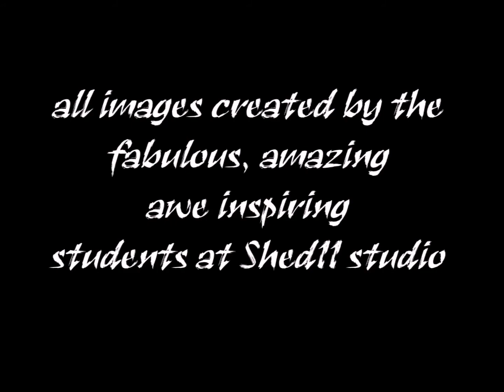Outside the Box Term 2